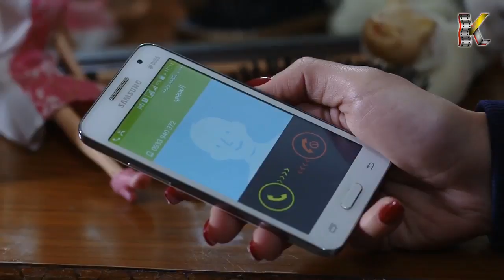سهر تتصل بكمال لتخبره كل شيء عن رؤوف - ميرنا شلفون - رشيد عساف - الغريب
تدور احداث المسلسل حول موظف يتم إتهامه ظلمًا في قضية يدخل على إثرها السجن، لكنه يقرر الانتقام عندما يخرج، حيث تحاول الاحداث تسليط الضوء على قضايا الفساد والظلم. تدور احداث المسلسل حول موظف يتم إتهامه ظلمًا في قضية يدخل على إثرها السجن، لكنه يقرر الانتقام عندما يخرج، حيث تحاول الاحداث تسليط الضوء على قضايا الفساد والظلم.